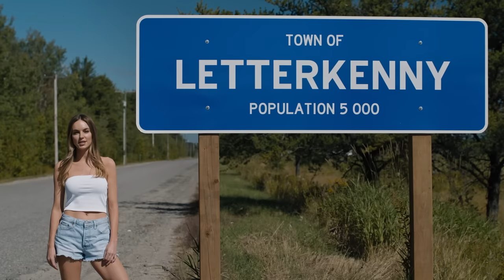Letterkenny | Season 12 | Final Season Opening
Final Season Cold Open.

Season 12 of Letterkenny is on @CraveCanada and @hulu.

Creators: Jared Keeso, Jacob Tierney

From @newmetricmedia